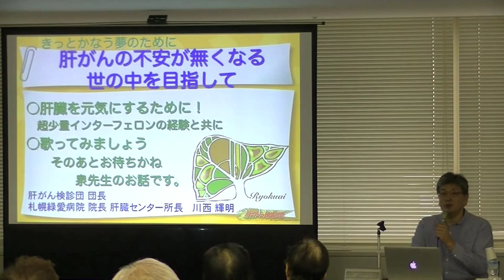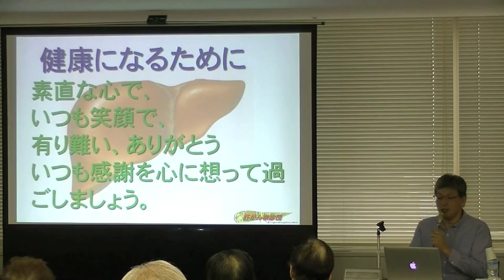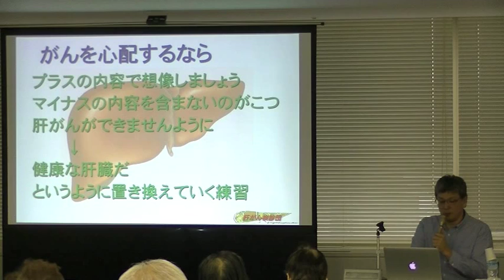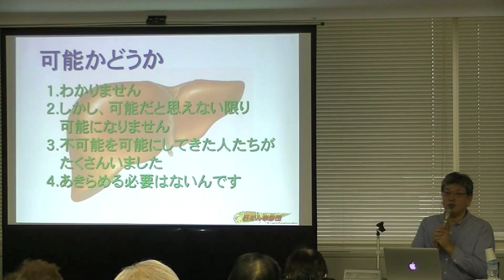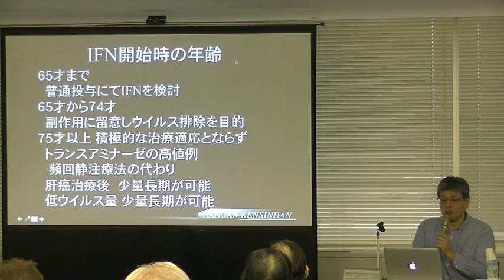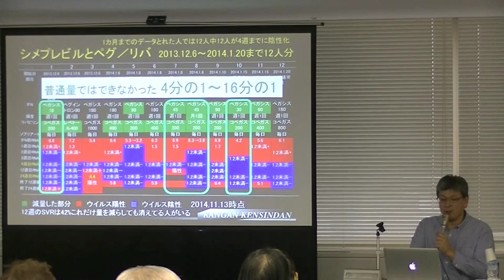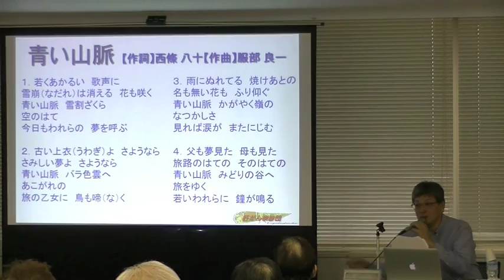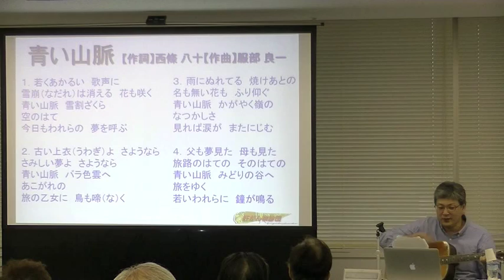141124札幌 B型肝炎やC型肝炎に超少量インターフェロン療法について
2014年年11月24日札幌のアステイ45にて
健康でしあわせに過ごすためにの話からはじまって、
B型肝炎、C型肝炎のインターフェロン治療の工夫で、副作用を出来るだけ減らし、仕事への影響も減らす方法として、行っている治療を紹介しています。
少量インターフェロンが半量の週1回を示すことが多いので、月1回などさらに少ない量であることを強調するのに超少量と言う言葉を使っています。
インターフェロンで、出来るだけ副作用が無いようにそれでいて効果もある形で調整することも今後は重要と考えます。もちろん減量することで効果は減りますが、インターフェロンをすることがなかった人達でもこのような工夫でする気持ちになれるのであれば、肝がんを確実に減らすことが出来ると思います。参考になれば幸いです。